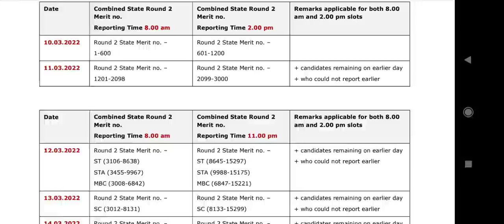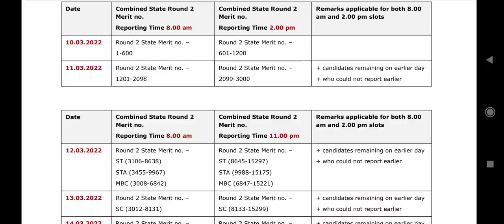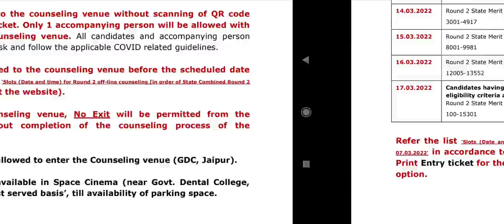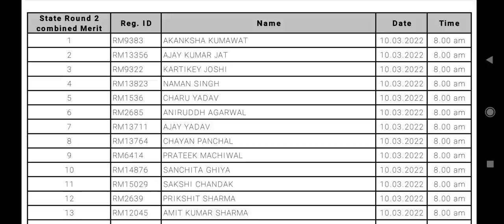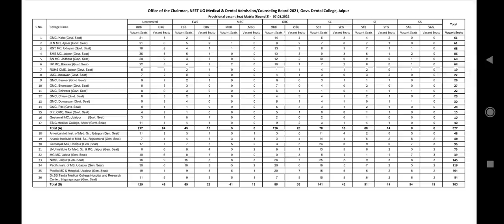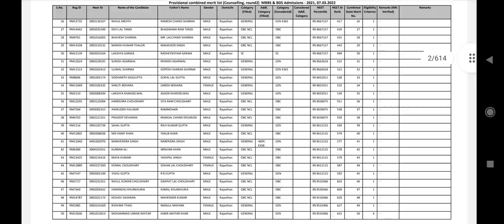Rajasthan 2nd round Counseling time slot published !! किस date को पहुंचना है? Counseling Process ?